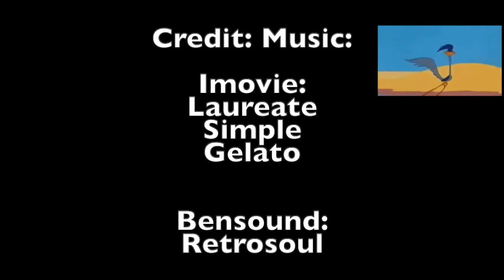The Greater Roadrunner's Diet and Desert Adaptations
~DESCRIPTION~
HI everyone and welcome to this video! In this video I will be talking about the Greater Roadrunner's Diet and Desert Adaptations. Remember-- Roadrunners aren't just cartoon characters, they are "fearless snake hunters"!

Ben-sound is such an awesome site because it's free!

~APPROPRIATE LANGUAGE~
This video is 100% clean and does not mention cursing, politics, racism or any topics with mixed opinions. However, click off of this video if you can't handle complicated percentages!

~COMING UP VIDEOS~
NEXT WEEK: My favorite note taking supplies

~BIRDING HELP SERIES: HOW IT WORKS~
Unlike the duck series, where I posted all of the videos at once, the birding help series is loose-structured, so whenever I post a video that regards to birding, I will add it to the playlist!

~MY NEW POSTING SCHEDULE~
I will *TRY* to post every week. I might have to skip a couple of weeks, but for August, expect 4 videos!